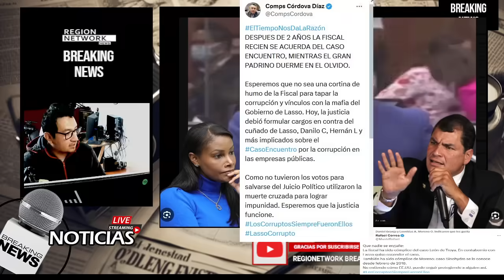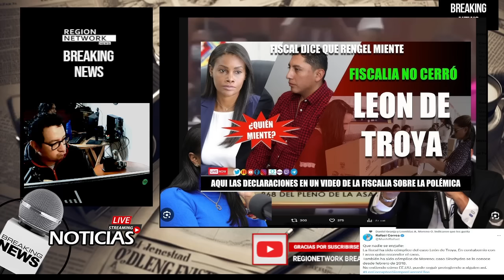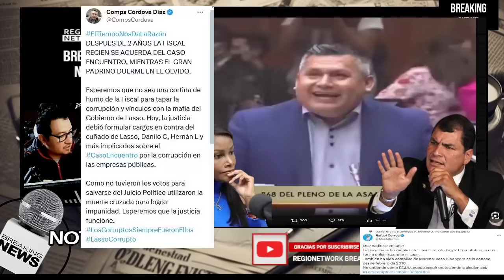¡CORREA no le CREE A SALAZAR y los CARGOS CONTRA D. CARRERA!